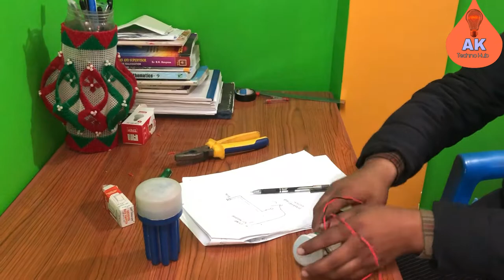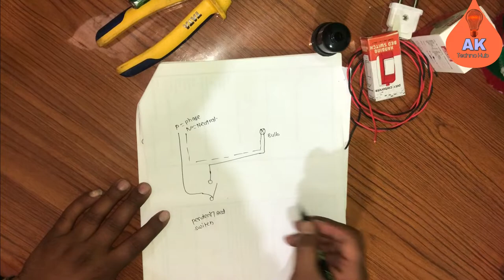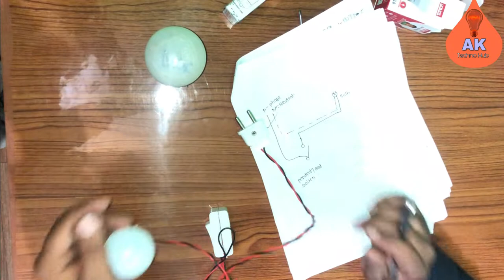How to Install one bulb by One way Bed Switch ?घरमा आफैले सजिलै संग सामान्य यौटा बत्ति जोडे तरिका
One Bulb Controlled by one way switch Circuit and wiring diagram with installation. Technical electrical Project-01 (atitkc Ak Techno Hub
Visit Nepal 2020 लाइ भब्यरुपमा सफल पारौ आफ्नै घरमा आफैले सजिलै संग सामान्य यौटा बत्ति जोडे तरिका l
मैले यो मेरो भिडिओ मार्फत देखाएको छु l हजुरहरुले यो भिडिओ हेरेर आफ्नो घर मा सजिलै संग जोड्न सक्नु हुन्छ l

Business Name: Sworgadwari Electrical
Address: Tulsipur-18 Bijauri Bhojpur road
Facility and service: For costumers we will provide electrical goods and appliance at cheap price than other in market. We can provide home delivery service for costumers.

You can buy various types of electrical goods and appliances like house wiring goods like single phase house wiring goods, three phase housewiring goods . we can provide an skilled techinician for wiring .
now days in cold season you can buy electrical geaser and heater in our shop in cheap price.

etc.